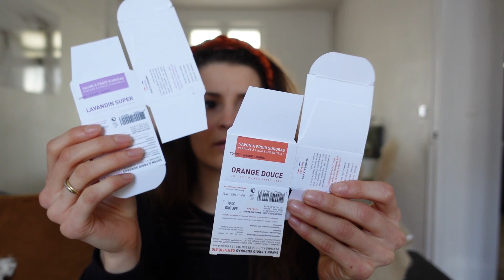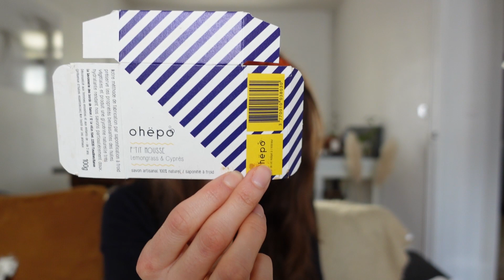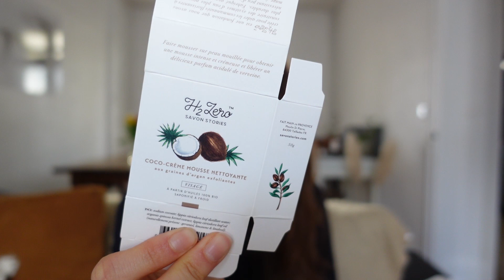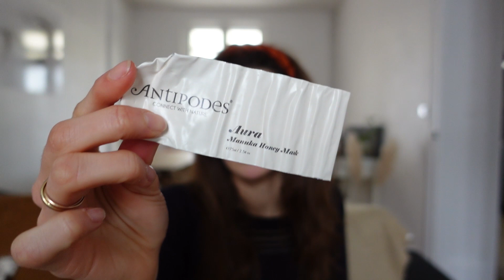🌿 Green Beauty Waste 2021 || Un an de produits de beauté terminés 💥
↓↓ Toutes les informations utiles sont ici ↓↓

Beaucoup de sérums, très peu de déodorants (ça m'intrigue ça 😂), du maquillage… Bref c'est ma vidéo récup des emplies & c'est toujours un plaisir de la filmer. Bon visionnage 🤗

____ CORPS
. Savon

. Gel douche
American cream : non disponible

. Gommage

. Crème

. Déodorant

____ CHEVEUX

. Shampoing

____ VISAGE

. Démaquillant

. Nettoyant

. Brume
Brume au bouleau :

. Huile

. Serum

. Masque

. Gommage

____MAQUILLAGE

. Mascara

. Crayon Yeux

. Baume à lèvre